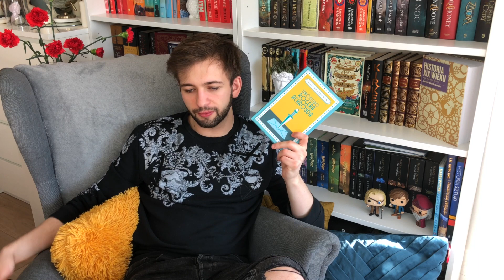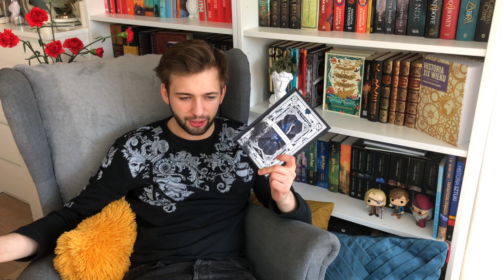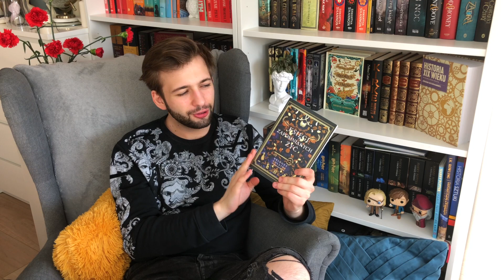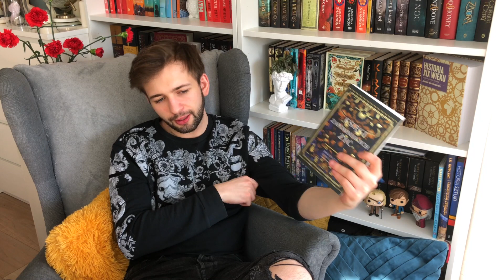Co czytałem w trakcie SESJI?!📕🔖Wrap Up Luty 2021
Hej!

Luty, jak wiadomo, jest dla studentów czasem walki! Czy błądząc między antycznymi i średniowiecznymi tekstami udało mi się przeczytać również coś dla czystej przyjemności? Udało, jak najbardziej! Co czytałem? Sprawdźcie sami!